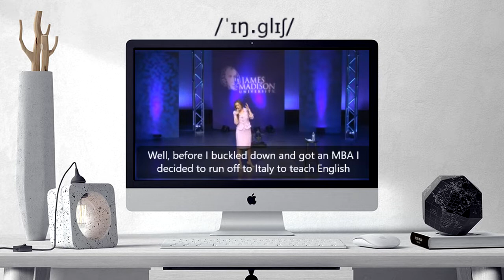How to pronounce ENGLISH | ENGLISH Learn English and British Pronunciation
Here are all the possible pronunciations of the word ENGLISH.
Learn how to pronounce "ENGLISH" in British English and American English. Hear the pronunciation of the word on its own and in example sentences.